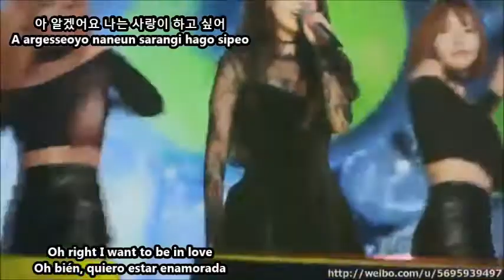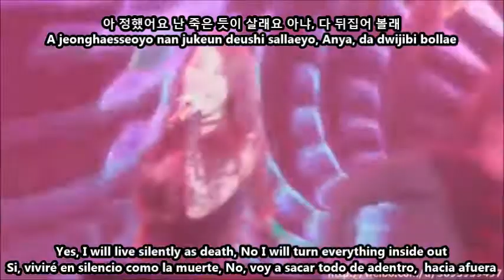IU - Twenty three (sub español live) (EngSub)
IU - Twenty three Concert (sub español live)